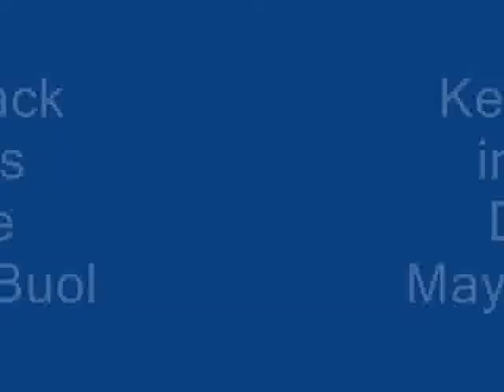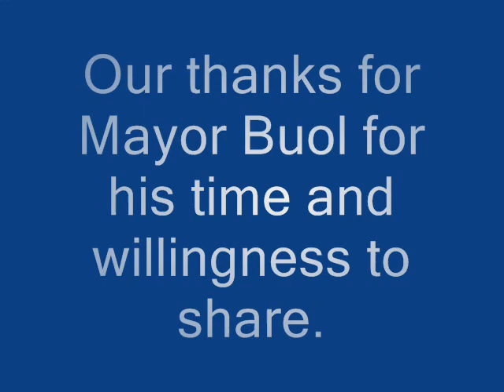Mayor Buol of Dubuque Interview.wmv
Ken Bonsack of Freeport Citizens for Professional Government interviews Dubuque Mayor Roy Buol about how well the City Manager form of government is working in Dubuque, recognized as one of the top small cities in the US.